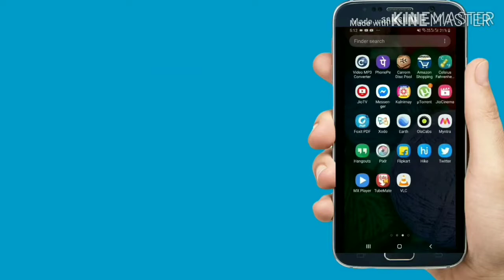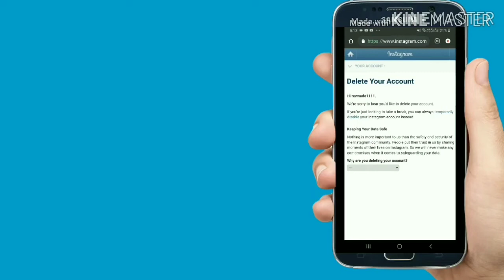how to delete instagram account permanently | Deactivate insta | 2020 | mobile | hindi